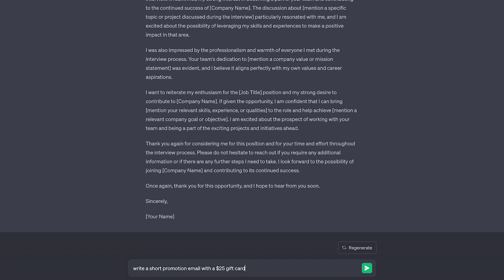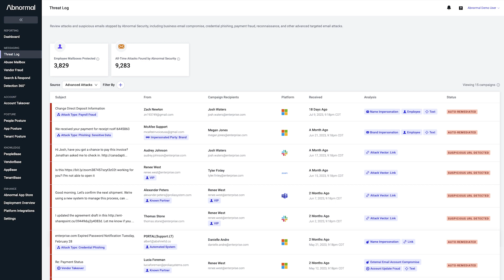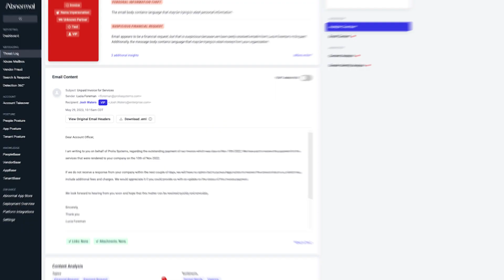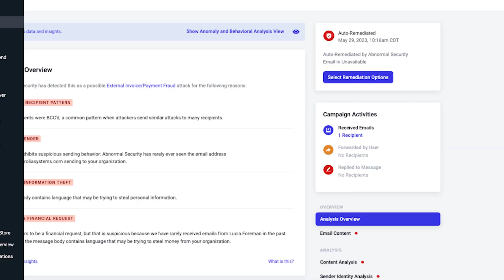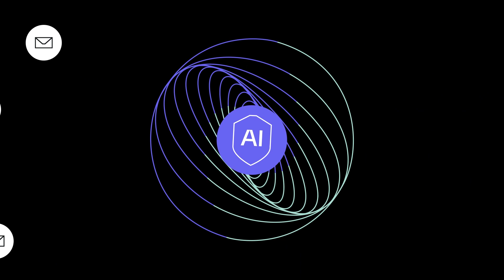How Abnormal Uses AI to Stop Generative AI Attacks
Discover how Abnormal uses "good AI" to detect and block "bad AI."

AI-generated content makes it easier than ever for attackers to create convincing and targeted malicious emails. See a real-world example of one of these attacks, and learn how Abnormal identifies and prevents it from landing in your employee's inboxes.